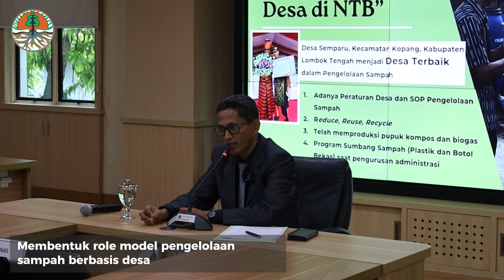Cuplikan Presentasi Kandidat Green Leadership 2023 - Provinsi Nusa Tenggara Barat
Presentasi tahap 2 oleh kandidat Kepala Dinas Lingkungan Hidup Provinsi dan Kabupaten/Kota penerima Penghargaan Kinerja Perlindungan dan Pengelolaan Lingkungan Hidup Daerah Tahun 2023.

Pada presentasi tahap kedua ini melibatkan kandidat yang telah berhasil melewati tahap seleksi awal.